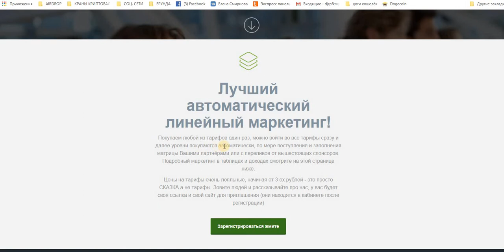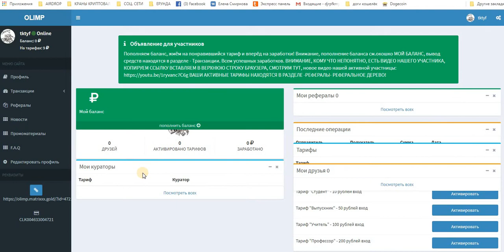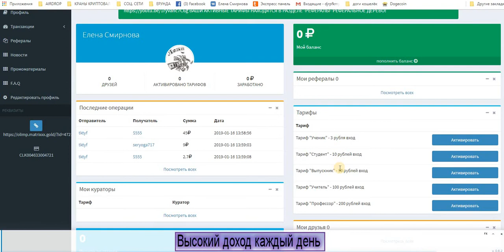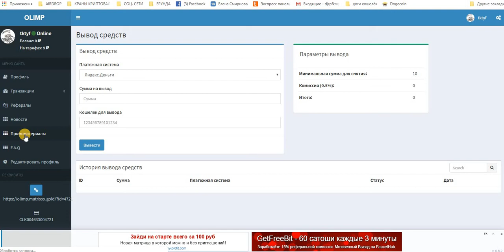ОЛИМП вход от 3 руб (можно без приглашений) линейный маркетинг!